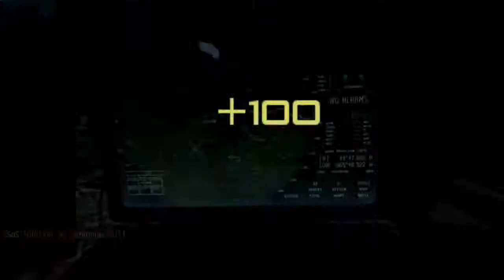MW3 TDM Downturn 26/2 No Commentary (ORG_XIII)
One of my top Call of Duty Modern Warfare 3 games playing Team Death Match. This is without commentary so just enjoy the gameplay. I play as ORG_XIII on PS3 so look for me if you want. My clan is Bow Down or Die. BDoD for short!
Mission Village Seatown Resistance Lockdown Carbon Outpost Bakaara Bootleg Arkaden Underground Terminal